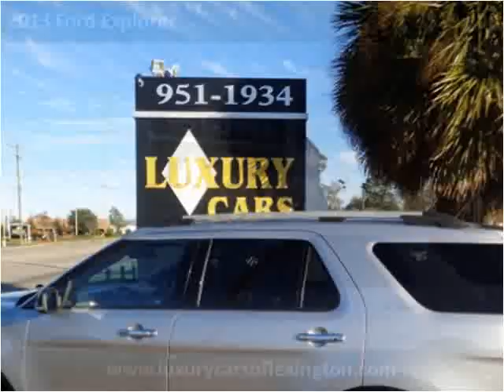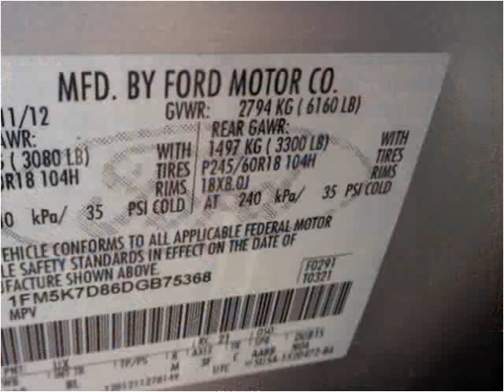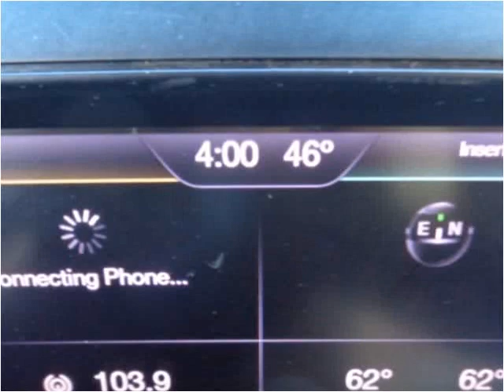2013 Ford Explorer Used Cars Lexington SC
This 2013 Ford Explorer is available from Luxury Cars of Lexington.